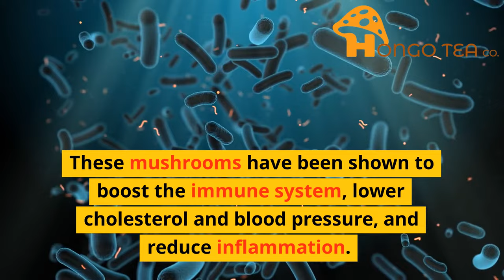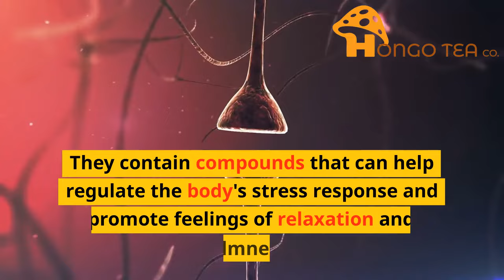Health Benefits Of Reishi Mushroom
Learn about the health benefits of Reishi mushroom, also known as the Mushroom of Immortality!